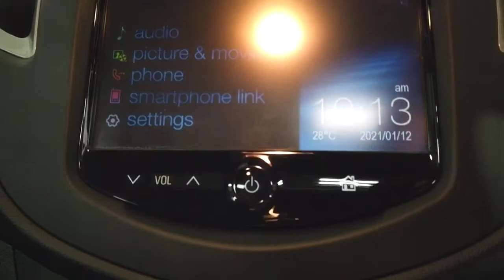2016 HOLDEN TRAX Ryde, Sydney, New South Wales, Top Ryde, Australia 283155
Red New 2016 HOLDEN TRAX available in Ryde, New South Wales at North Shore Mitsubishi.

Huntermotive
603 Victoria Road